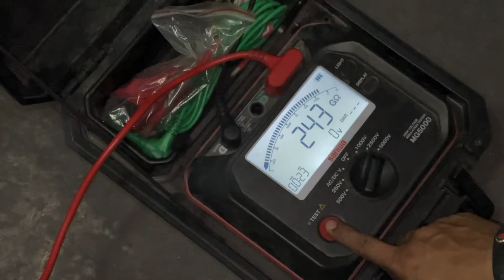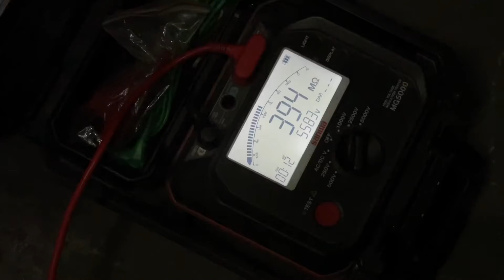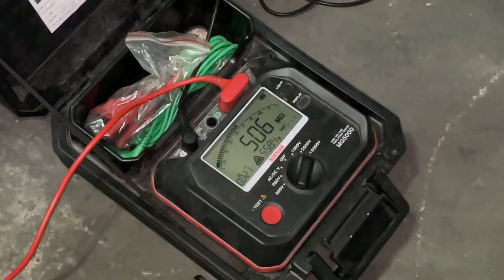Oakwood Hotel transformer insulation test